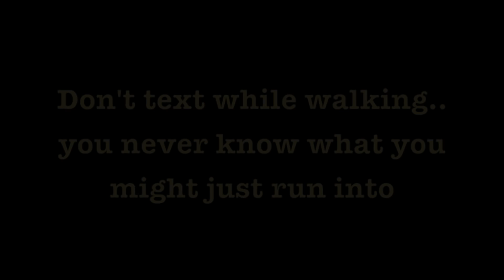Scaring People Who Text & Walk At The Same Time Prank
People are very unaware when texting while walking, and yet seem to think it's ok to text while driving, so in this video I thought i'd illustrate how unaware people are by scaring the shit out of them while they're texting and walking

This scare prank for Halloween is made to show people how unaware they are while texting and walking, by walking up to them while they are texting and scaring the life out of them. 100,000's of people get into a car crash annually due to texting related issues, so in this video I demonstrate how little attention we have while texting and walking to reassure that you should never text while driving as it narrows your focus to limit only your phone which increases the odds you running into danger!